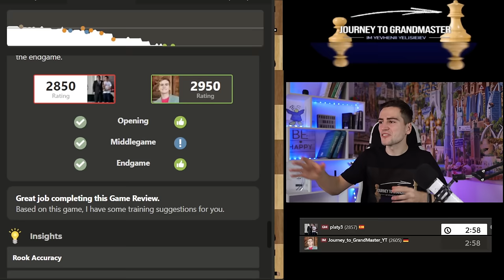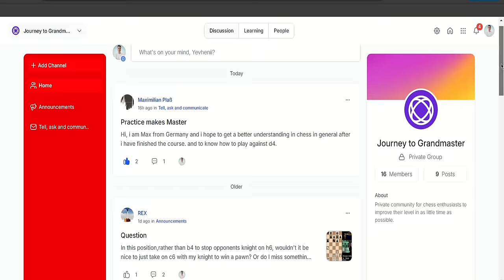I Crushed a Super GM As Black With This EASY Opening (You Can Do It Too!)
Welcome to the Journey to Grandmaster! The place where you can improve every aspect of your chess game. If you are new to my channel, I am Yevhenii Yelisieiev, an International Master from Ukraine studying in Germany. If you want to improve your chess level, this channel is the perfect place for you.